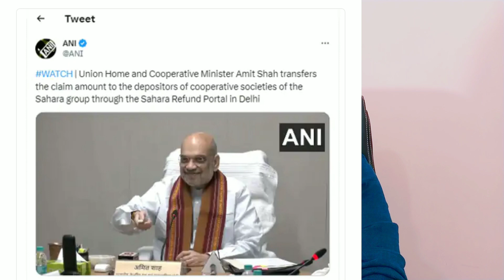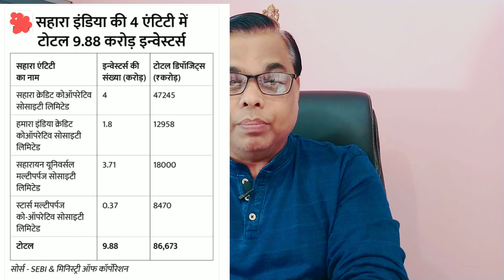Sahara Payment Start। सहारा रिफंड का पैसा मिलना शुरू। जारी हुआ पहला किश्त। Sahara Refund Portal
Sahara Payment Start। सहारा रिफंड का पैसा मिलना शुरू। जारी हुआ पहला किश्त। Sahara Refund Portal online । Sahara India Refund Portal Live Process ।
Saharal india refund portal apply
sahara india refund latest news
sahara india refund form
sahara india refund form 2023 pdf
download
apke sabhi sawalo ka jawab । आपके सारे सवालों का जवाब । सहारा का पैसा रिफंड मिलना स्टार्ट ऑनलाइन आवेदन करे । crcs । sahara India refund apply online। sahara India refund process। sahara company ka Paisa kab milega। sahara india refund process online। Sahara Refund apply online kaise kare। How to apply for sahara india refund। sahara india refund online form kaise bhare। sahara money refund process। how to fill sahara india refund form। sahara india refund process। sahara refund portal। sahara se paisa kaise milega । sahara se paisa kaise nikale। Sahara India Refund refund process -2023 । सहारा का पैसा रिफंड मिलना स्टार्ट ऑनलाइन आवेदन करे । Sahara India Refund। सहारा इंडिया रिफंड। sahara India Paisa return online form kaise bhare। CRCS Sahara Refund Portal । sahara India refund detail process। सहारा इंडिया refund process। Sahara India Money Refund CRCS portal apply। CRCS| boolbachan । jankaripur। jankari । UmeshTalk। onlineUpdateSTM। ShiftTech। Rishikeshkumar। MukeshkumarGopawat। InvestAajForKal । Sahara India Money
Refund CRCS Portal Apply ।
Sahara India Money Refund CRCS Portal Apply । Sahara Refund Portal eH h| CRCS Refund ।Portal Apply Process | Sahara India Money Refund ।Sahara Refund Portal Launch | CRCS Sahara India Money Refund Portal Apply Online।
Sahara India Money Refund CRCS Portal Apply
Sahara Refund Portal rH h CRCS Refund
Portal Apply Process | Sahara India Money Refund
Sahara Refund Portal Launch |
Sahara India Money Refund Portal Apply Online ।  Sahara Refund Process News Today
Sahara India Money Refund News Today । Sahara India Refund Prorece News। Sahara Money Refund Process News Today ।
sahara sebi bibad khatam hua kya ?
subrata roy,sahara india
sahara
sahara new ।

sahara news
patna high court sahara case
sahara india ka paisa kab milega । GOVERNMENT OF INDA
where is Sahara shree family
Sahara India family details
Sahara bhag gaya kya
Sahara paisa kab dega
Sahara India Patna High court new
sahara se paise kaise nikale
sahara india payment
sahara india update
sahara ka payment kab tak hoga
sahara india ka payment kab milega
sahara company se paise kaise nikale
sahara company ka paisa kab milega
sahara patna high court
sahara paisa kab milega
patna high court sahara india
sahara bank se paise kaise nikale
sahara new update
sahara update
Singlo Bond-m kb.
SAHARA SOCIETY CASE IN SUPRIME COURT